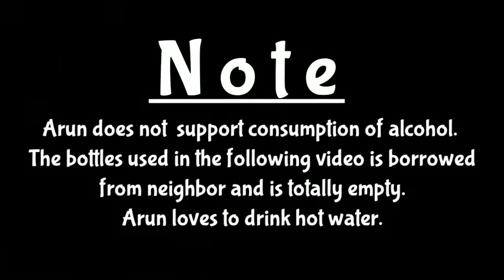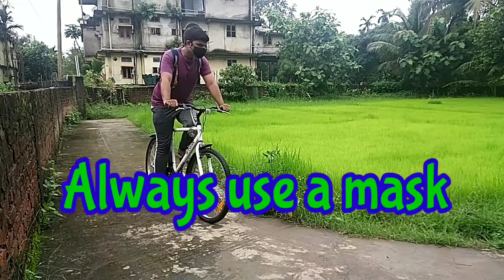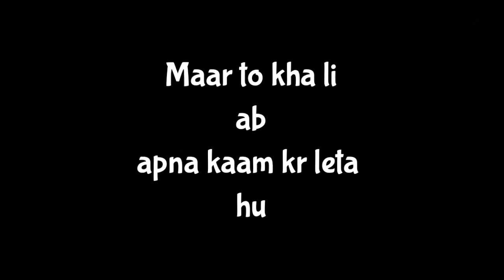Lockdown ka ye hai dry ration 😂 😂 😂 😂 😂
A funny story. Mom told boy to bring dry ration for lockdown, instead of dry ration boy brought biscuits, namkeen, maggi etc. and some liquor also. Mom shouted on him and beat him.